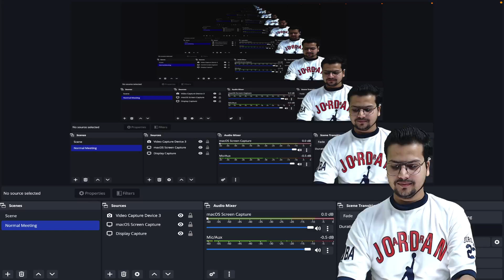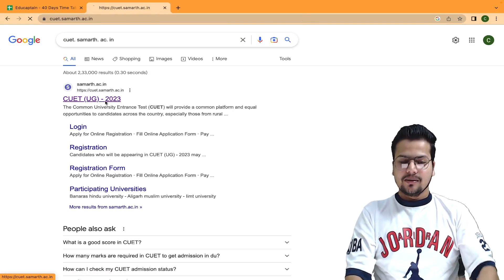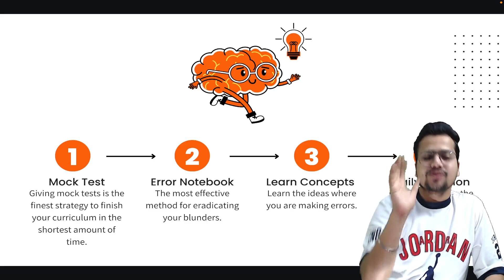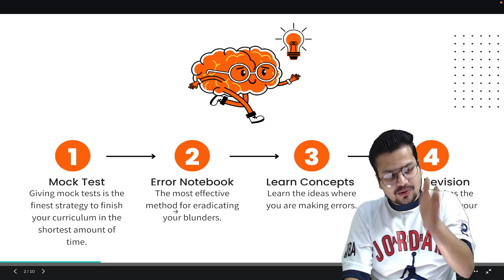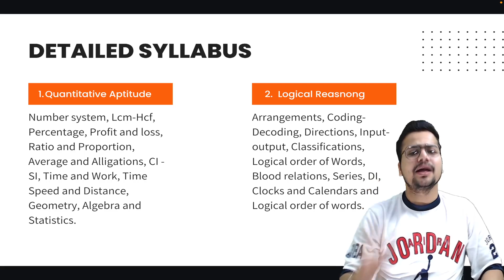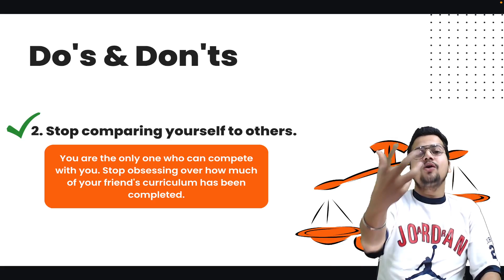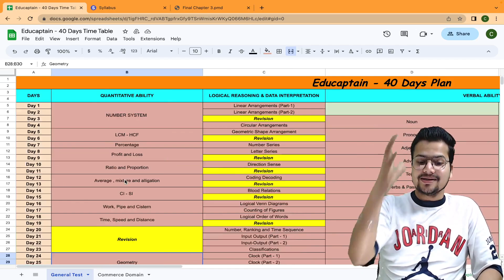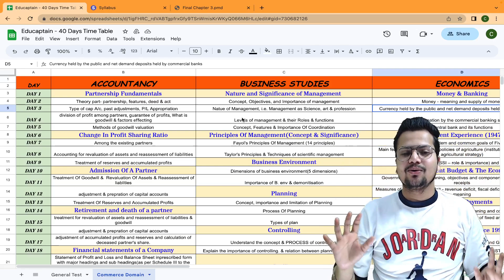Daily Topic wise Schedule for CUET - TOPPERS' TIMETABLE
In this video we will share 40 days daily timetable for CUET 2023 Commerce and Daily Topic Wise Schedule for CUET 2023 Commerce and daily strategy to score good marks in CUET 2023 Commerce. This is a toppers timetable for CUET Commerce 2023

Agar kuch bhi doubt ho ya motivation ka level kam pade toh Prince Bhaiya se instagram par baat kar sakte ho! 💖